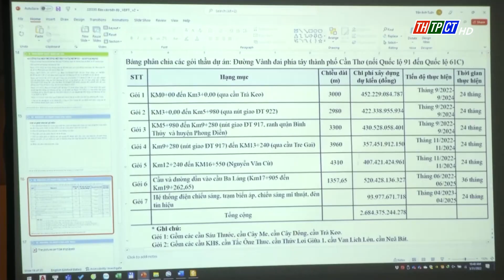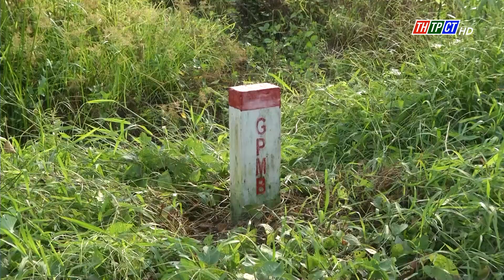Khẩn trương khởi công dự án đường vành đai phía Tây | Cần Thơ TV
Dự án đường Vành đai phía Tây là dự án trọng điểm với kinh phí đầu tư gần 3.800 tỷ đồng từ ngân sách do Sở Giao thông Vận tải TPCT làm chủ đầu tư. Về tổng thể, dự án có 6 gói thầu xây dựng và 1 gói thầu về điện . Đến nay qua thời gian chuẩn bị 3/6 gói thầu xây dựng đã hoàn tất về thủ tục, chuẩn bị khởi công .